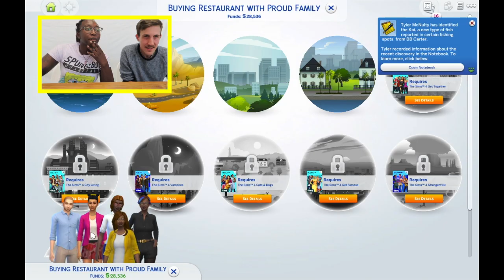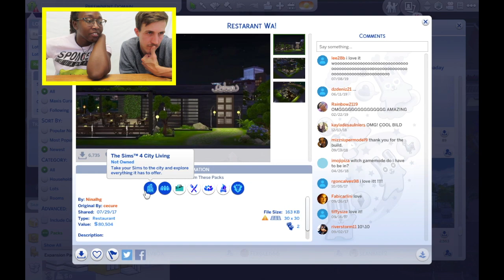LET'S PLAY: Servers Build Ideal Restaurant || SIMS 4